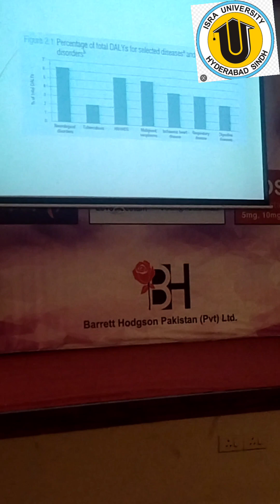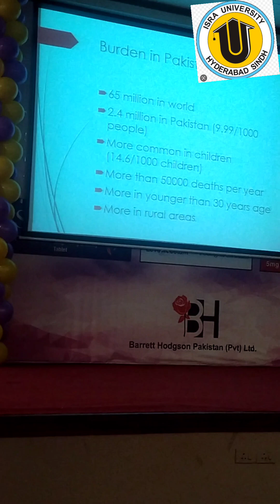Epilepsy treatment and Prevention major ill health burden in Pakistan part01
Epilepsy is big Non Communicable Disease of global impact Pakistan has 2.4 Million people living with epilepsy which causes seizure and jerks in body most cases are not able to access care while more than 25 drugs are availbale  a single drug can treat epilepsy in 70% cases  in world 62 million people are living with epilepsy
epilepsy#chatgpt